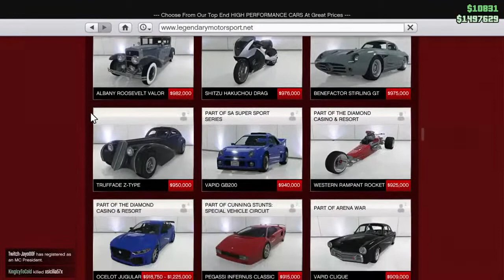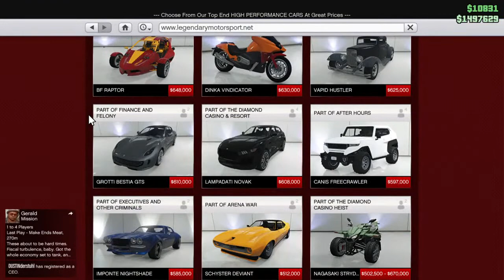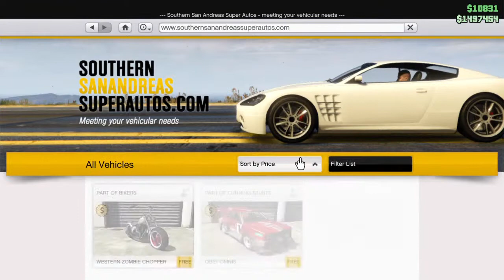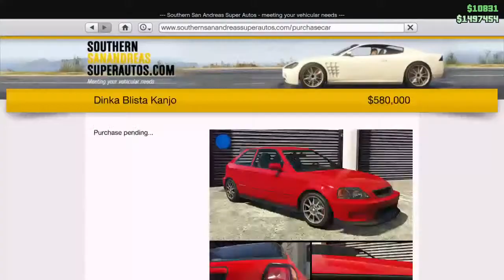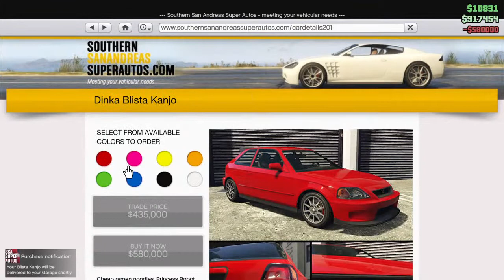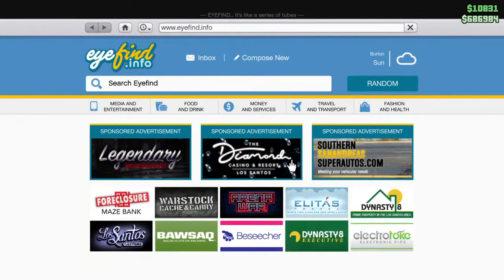GTA 5 online: GTA Car Meet ANY CAR READ DESCRIPTION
1) Add my PSN SliMyPaNDA178
3) Turn if post notifications
6) Comment Done and your PSN

Rules

1) NO ARENA OR WEAPONIZED VEHICLES
2) No Killing
3) No overtaking
4) Have FUN